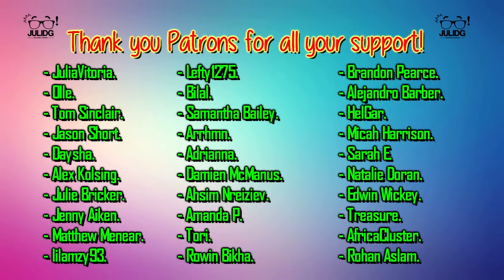Arrow 1x22 REACTION & REVIEW "Darkness on the Edge of Town" S01E22 | JuliDG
I feel conflicted rn bc I see a lot of chemistry between Felicity and Oliver but I also ship him with Laurel lol

0:00 Intro
0:06 Welcome
2:03 Reaction
13:35 Review

Special Thank you to my Patrons:

- JuliaVitoria.
- Olle.
- Tom Sinclair.
- Jason Short.
- Daysha.
- Alex Kolsing.
- Julie Bricker.
- Jenny Aiken.
- Matthew Menear.
- lilamzy93.
- Lefty1275.
- Bilal.
- Samantha Bailey.
- Arrhmn.
- Adrianna.
- Damien McManus.
- Ahsim Nreiziev.
- Amanda P.
- Tori.
- Rowin Bikha.
- Brandon Pearce.
- Alejandro Barber.
- HelGar.
- Micah Harrison.
- Sarah E.
- Natalie Doran.
- Edwin Wickey.
- Treasure.
- AfricaCluster.
- Rohan Aslam.